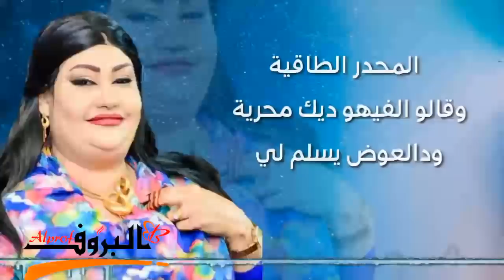عوضية عذاب - ودالفن New2018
عوضية عذاب
ود الفن
New 2018

تم التسجيل والمكساج باستديوهات البروف